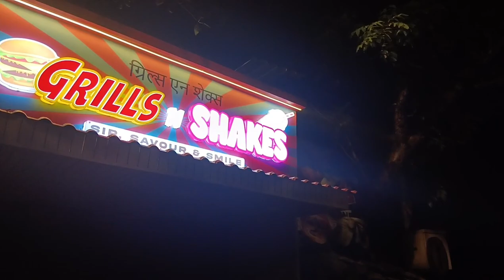Juhu Chaupati Ganpati Visarjan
juhu chaupati
juhu beach mumbai ganpati visarjan
juhu chaupati ganpati visarjan live
juhu beach mumbai
uhu live
uhu beach live ganpati visarjan
uhu chaupati ganpati visarjan 2023
juhu chaupati beach
juhu beach news today
mumbai juhu beach
mumbai juhu
mumbai juhu live visarjan
mumbai juhu chaupati visarjan 2023
mumbai juhu beach ganpati visarjan live
mumbai juhu chaupati 2022
mumbai juhu chaupati beach
mumbai juhu chaupati food
mumbai juhu news
mumbai juhu beach ganpati visarjan
2023
mumbai juhu beach
mumbai juhu
mumbai juhu chaupati chhath puja
mumbai juhu news
juhu beach food
juhu beach pav bhaji
juhu beach street food
mumbai street food
juhu beach ice gola
ganesh visarjan
Juhu ganpati visarjan
juhu vlog in mumbai
Mumbai juhu beach
Vlog
vlogs
family vlogs
sourav joshi vlogs
ganpati visarjan juhu chaupati
juhu chaupati ganpati visarjan 2023
ganpati visarjan after beach
juhu beach after visarjan
juhu chaupati
juhu chaupati visarjan
juhu beach ganesh visarjan
juhu beach mumbai
juhu chaupati after ganpati visarjan
after ganpati visarjan juhu chaupati
ganpati visarjan
ganpati visarjan 2023 juhu chaupati
mumbai beaches after ganpati visarjan
ganpati visarjan juhu chaupati 2023
girgaon chaupati after ganpati visarjan
juhu beach ganpati visarjan
juhu chaupati ganpati
juhu chaupati ka ganpati visarjan
juhu chaupati visarjan 2023
juhu ganpati visarjan
juhu beach live ganpati visarjan
uhu chaupati beach
beach after ganesh visarjan
chaupati ganpati visarjan
juhu beach after ganpati visarjan
juhu beach ganpati visarjan 2023
juhu chaupati ganpati visarjan live 2023
marathi song
mumbai chaupati
mumbai ganpati visarjan juhu chaupati live
mumbai juhu chaupati
after visarjan girgaon chaupati
chaupati
chaupati after visarjan
chaupati mumbai
chintamani visarjan 2023
colaba cha yuvraj 2022
day after ganpati visarjan
ganesh visarjan
ganesh visarjan juhu chaupati
ganpati visarjan 2023
ganpati visarjan at juhu
ganpati visarjan juhu
ganpati visarjan live juhu chaupati